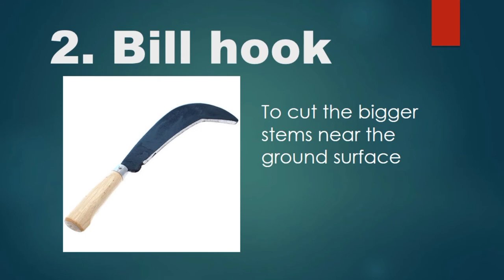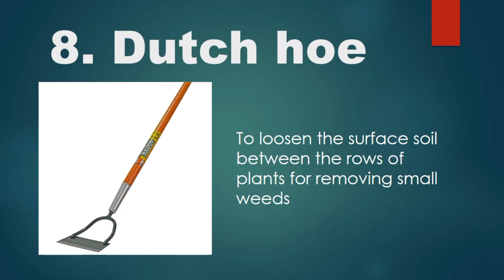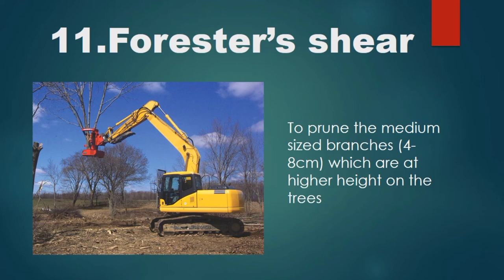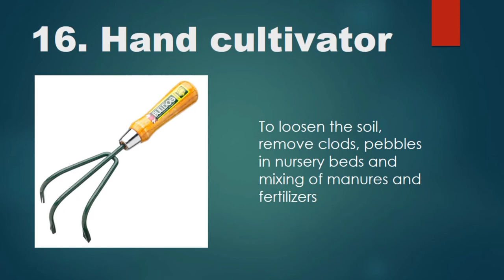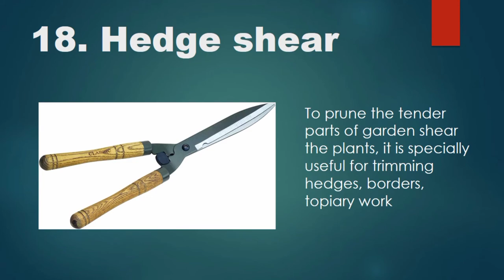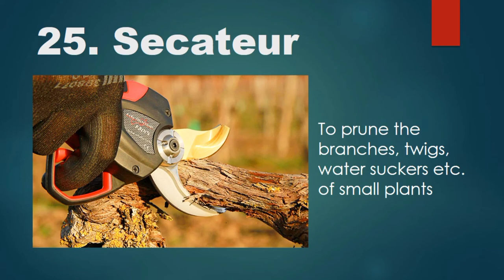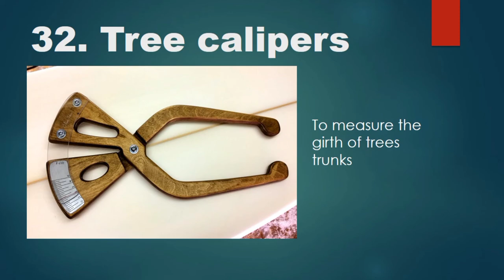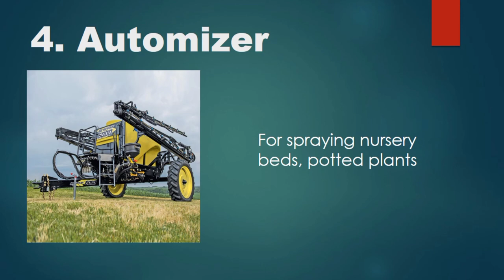Tools and Implements used in Landscape Gardening|Unit 5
Landscape gardening can also be defined as the beautification of a tract of land having a house or other object of interest on it. It is done with a view to create a natural scene by the planting of lawn, trees and shrubs. Landscape gardening is both an art and science of the establishment of a ground in such a way that it gives an effect of a natural landscape. It can be also defined as the imitation of nature in the garden. It can also be defined as improving of total living environment for the people. The expression of landscape may be gay, bold, retired, quiet, etc. This expression will conform to the place and the purpose. It should be a picture and not a collection of interesting objects. Thus, tools and Implements will be used in Landscape Gardening to fullfil the design.

Also made for Agriculturist Licensure Examination for Crop Science